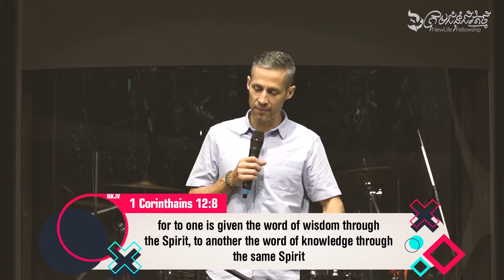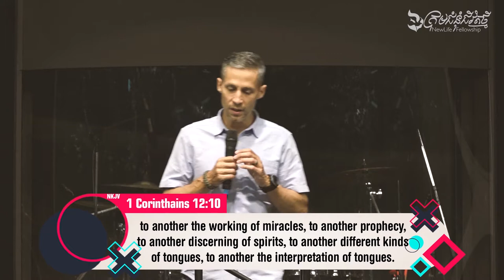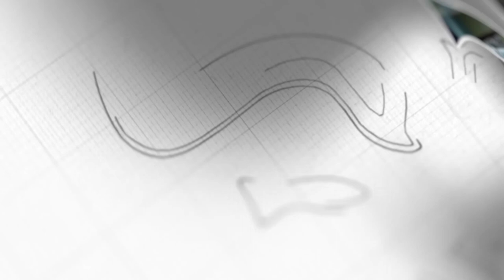Gift of Prophecy | Ps. Jason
Sermon on Sunday, September 13, 2020
3 o'clock English Service